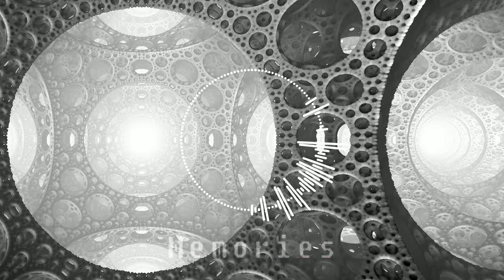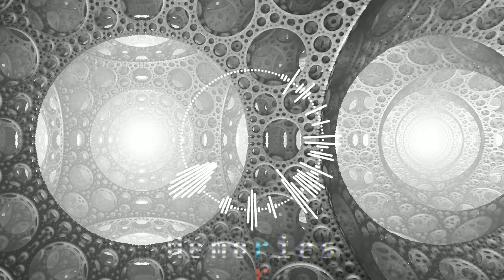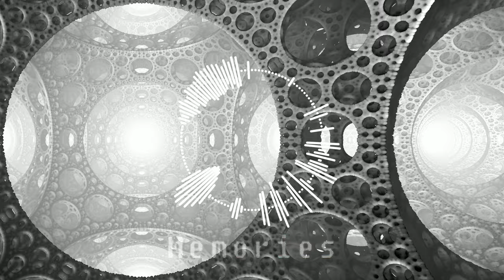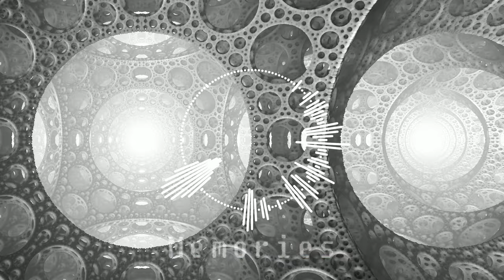Thief Of Senses - Memories $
𝑃𝑟𝑜𝑑𝑢𝑐𝑒𝑟 • 𝑇ℎ𝑖𝑒𝑓 𝑂𝑓 𝑆𝑒𝑛𝑠𝑒𝑠

     ᴿᵉᶜᵒʳᵈ ᴸᵃᵇᵉˡ / 🇻​🇮​🇸​🇮​🇴​🇳​ 🇨​🇦​🇹​ 🇲​🇺​🇸​🇮​🇨​
Todo este material musical pertenece al productor Thief Of Senses.
puedes usar cualquier instrumental para producir tus canciones con las siguientes condiciones:

1.- Habla conmigo sobre tu canción y dime que instrumental de las que tengo quieres usar para tu tema...
2.- Agregar mi nombre en los créditos de las canciones que lances con mis instrumentales...
3.- Habla conmigo para acordar cual será el porcentaje que me darás de las regalías de tu canción grabada con mi instrumental...
4.- Agregarme en la división de pagos automáticos entre colaboradores...